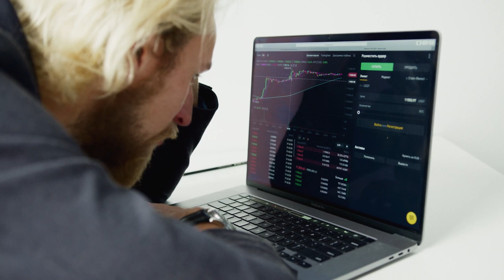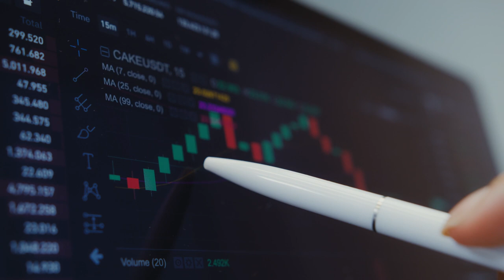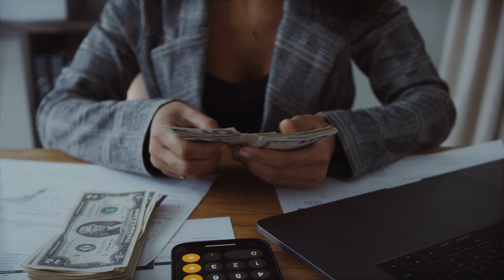CRIADORES ALERTAM: "NÃO COMPREM!" APÓS FALHA DE SEGURANÇA - ILLUVIUM